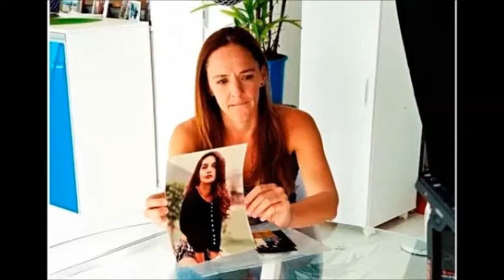ÚLTIMA PESSOA A VER DANIELLA PEREZ COM VIDA PARTICIPA DE DOC SOBRE CRIME